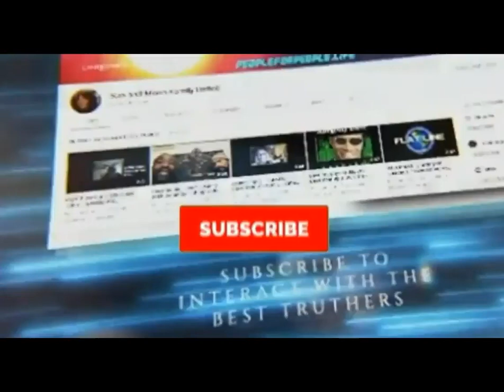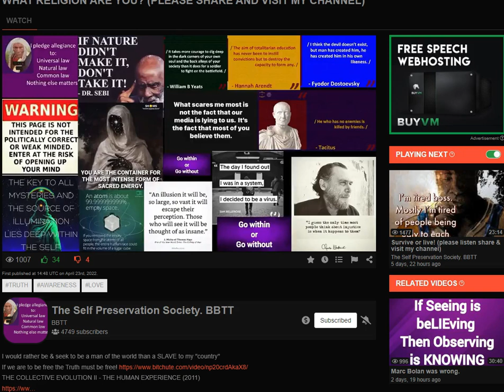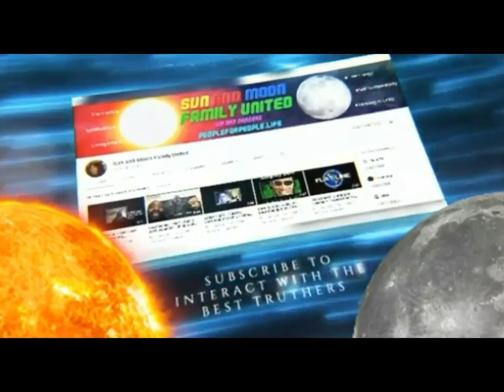The Self Preservation Society - Interesting Chat - The Unscrambled Channel